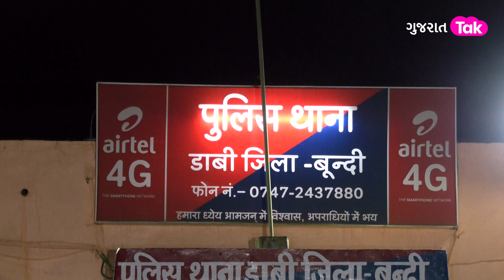જાણો, માફિયા Atique Ahmed ને કેમ લાગી રહ્યો છે મોતનો ડર ? | GT | atiq ahmed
જાણો, માફિયા Atique Ahmed ને કેમ લાગી રહ્યો છે મોતનો ડર ?